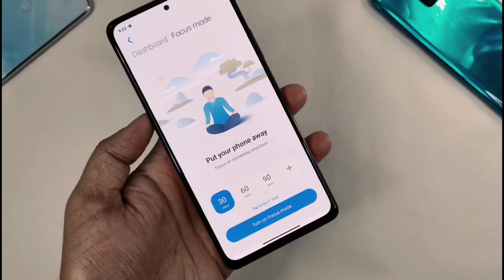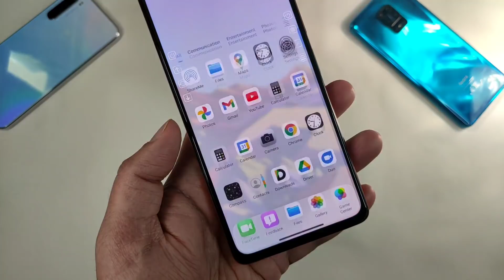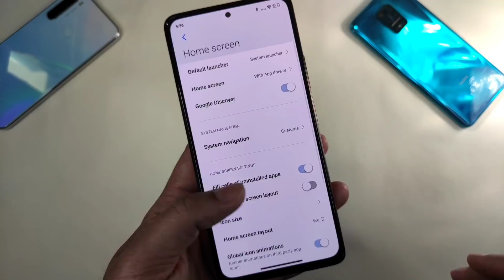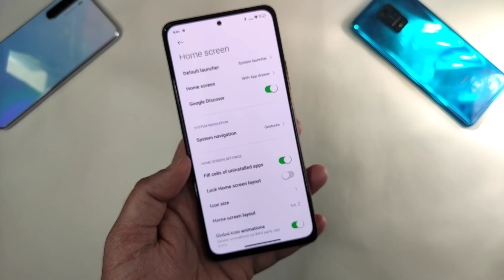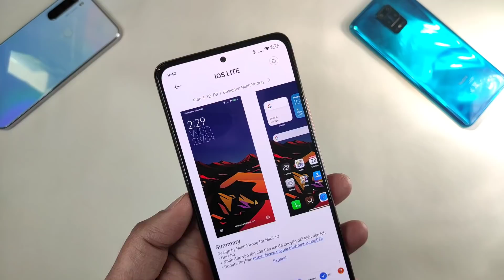Miui 12 Theme - Most Unique iOS Theme With Focus Mode & Screen Time | lot of Customizations ⚡⚡